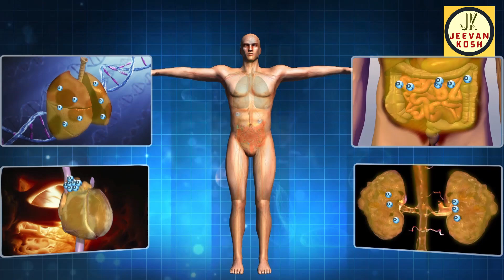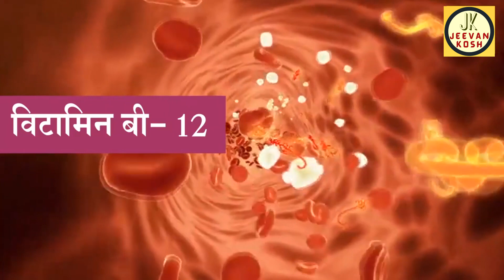बालों में दिख रहें हैं ये बदलाव तो समझ लें हो रही है Vitamin B12 की कमी | Jeevan Kosh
Changes in the hair show a deficiency of Vitamin B12.
बालों में दिख रहें हैं ये बदलाव तो समझ लें हो रही है Vitamin B12 की कमी | तुरंत डॉक्टर से मिलें |